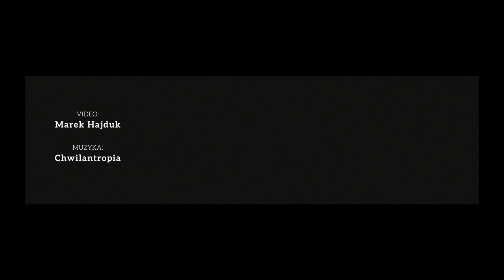Chwilantropia - Liczba Pi (Official video)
Jest to kolejny utwór z nadchodzącego debiutanckiego albumu. Teledysk do utworu "Liczba Pi" został zrealizowany w większości przy użyciu mikroskopu. Obraz poruszanych w rytm muzyki odczynników został zarejestrowany i poddany dodatkowej obróbce. Część wizualizacji została dodatkowo wyświetlona na twarzy wokalistki zespołu. To wszystko składa się na obraz mikrokosmosu, który współgra z tekstem i wymową utworu.

Wystąpiła: Ajda Wyglądacz

Muzyka: Chwilantropia (Ajda Wyglądacz - wokal; Radek Cichoński - gitara, looper; Mikołaj Łapiński - bass, synthbass; Paweł Drygas - perkusja, sample),
Tekst: Ajda Wyglądacz
Realizacja nagrań, mix: Dawid Michałkiewicz (Teksas Studio)
Nagrania wokalu: Jacek Maciołek (Studio OdBiornik)

Specjalne podziękowania: Czasoprzestrzeń, Sebastian Siepietowski, Magda Pasierska (MAPA), Marta Horyza, Aneta Lewandowska, Szymon Jarząbek.